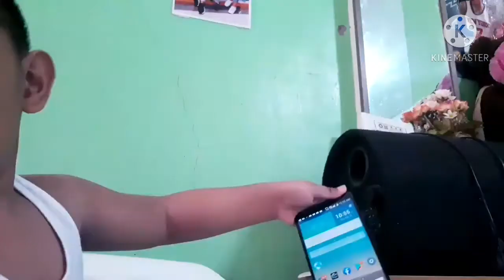umutot habang nag fefeeling vlogger ..unexpected reaction..grabe tawa nya..